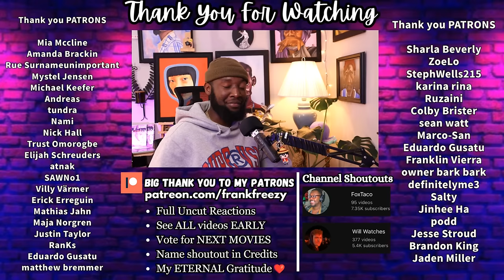*Pulp Fiction* is wild😧 | Movie Reaction - First Time Watching!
Go checkout my ART channel🧡 ** ROAD TO 20,000 SUBSCRIPTIONS **
I'm glad I watched Pulp Fiction because it was a much-needed comic relief after the hard-hitting and emotional movies I've been watching lately. Cheers!

80+ Full Uncut Reactions, Early Access to YouTube videos, Polls to decide what I watch, and your Name in the Credits

Timestamps
00:00 intro
00:48 reaction
43:45 final thoughts

Synopsis
Vincent Vega (John Travolta) and Jules Winnfield (Samuel L. Jackson) are hitmen with a penchant for philosophical discussions. In this ultra-hip, multi-strand crime movie, their storyline is interwoven with those of their boss, gangster Marsellus Wallace (Ving Rhames); his actress wife, Mia (Uma Thurman); struggling boxer Butch Coolidge (Bruce Willis); master fixer Winston Wolfe (Harvey Keitel) and a nervous pair of armed robbers, "Pumpkin" (Tim Roth) and "Honey Bunny" (Amanda Plummer).